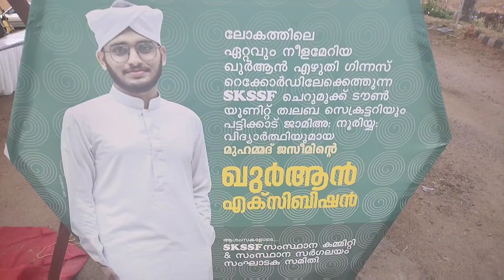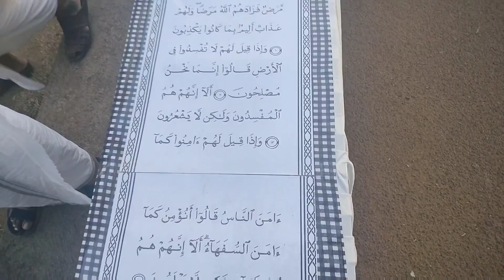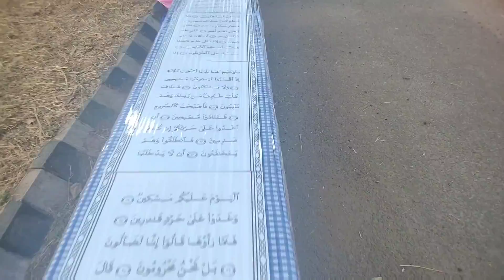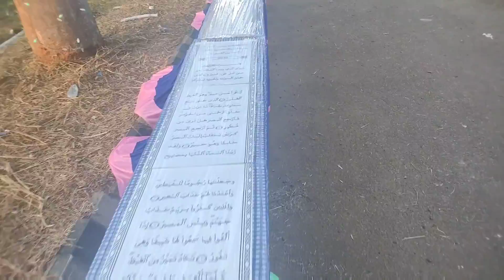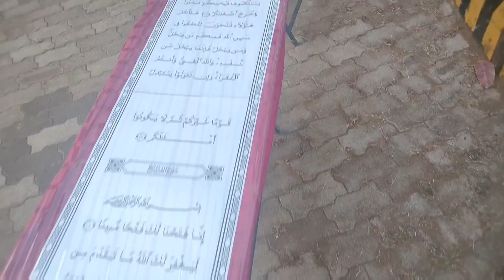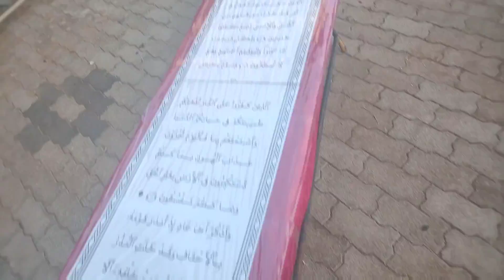ലോകത്തിലെ ഏറ്റവും നീളമേറിയ ഖുർആൻ/നീളമുള്ള ഖുർആൻ/ World Longest Quran/Guinness record Quran.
ലോകത്തിന് ഏറ്റവും നീളമേറിയ ഖുർആൻ.
നീളമുള്ള ഖുർആൻ.